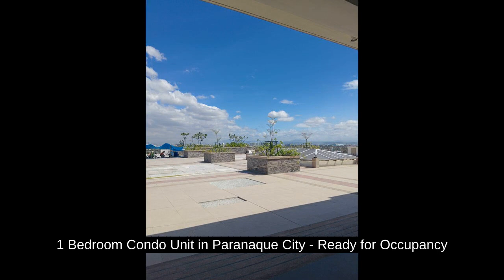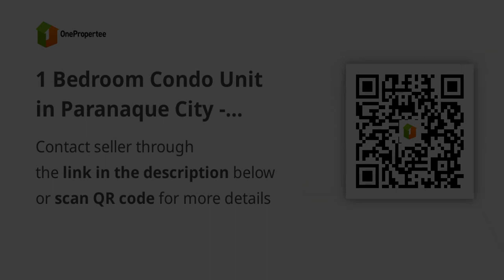1 Bedroom Condo Unit in Paranaque City - Ready for Occupancy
1 Bedroom Condo Unit in Paranaque City - Ready for Occupancy
Condominium/Apartment Type: Residential Condominium
Number of Bedrooms: 1
Number of Bathrooms: 1
Unit Size in sqm: 31 sqm.